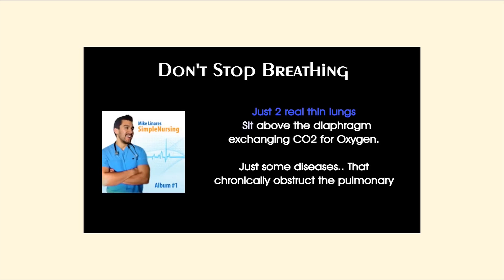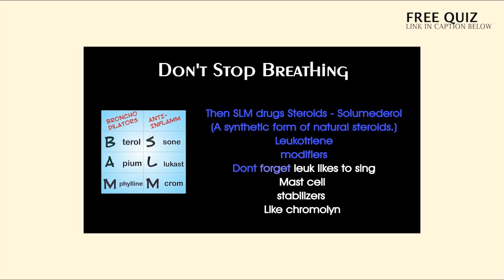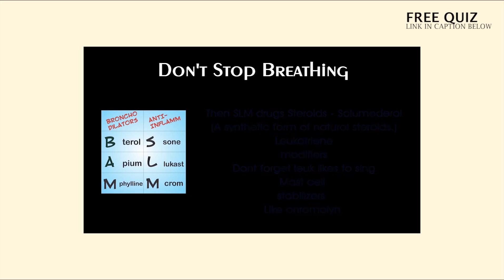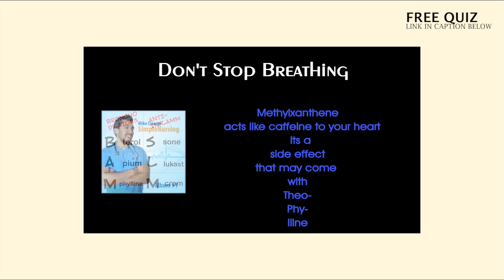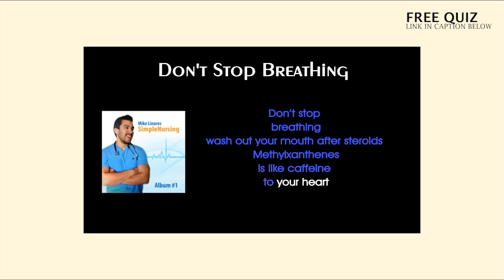Lung Sounds Song - Don't Stop Breathing Parody for NCLEX RN & LPN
Did you know only 20% of our video content is on YouTube? Try out our membership for FREE today!

to get access to the other 80%, along with 800+ study guides, customizable quiz banks with 3,000+ test-prep questions, and answer rationales!